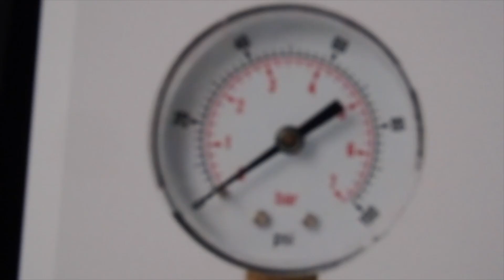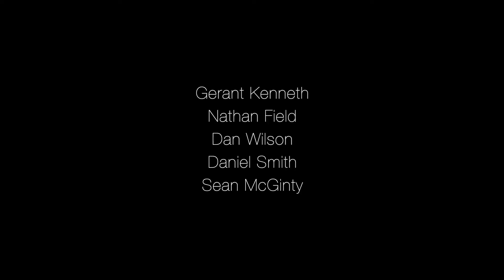tallJENNY is Red & Yellow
Another collaboration of sorts. A jigsaw puzzle made from the daze of our lives.